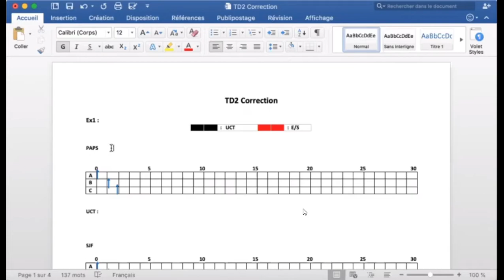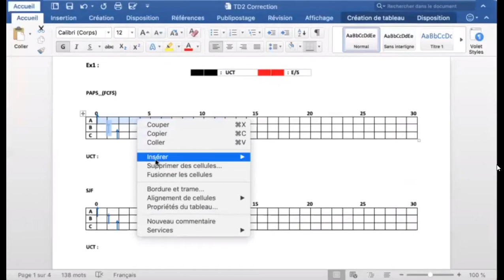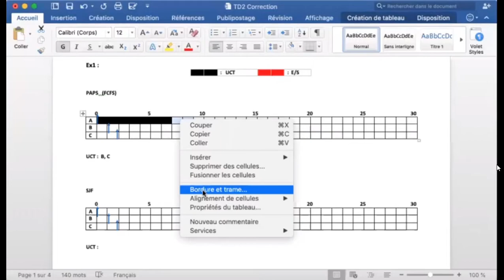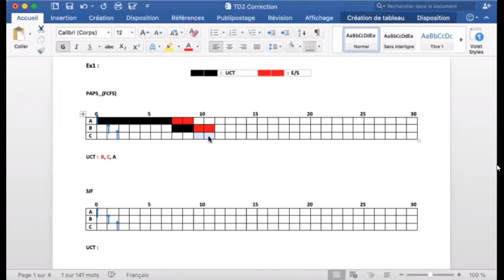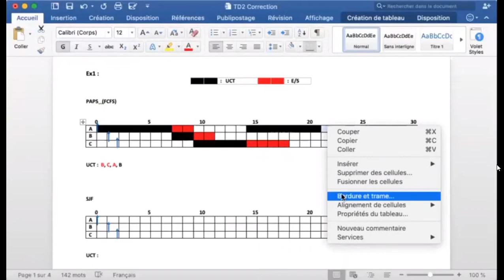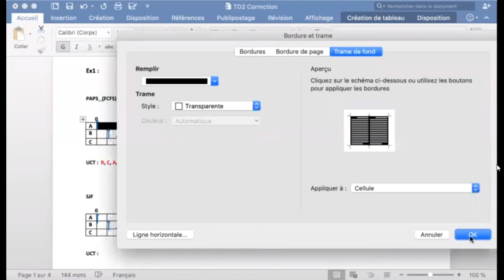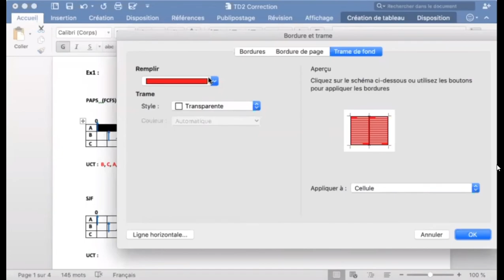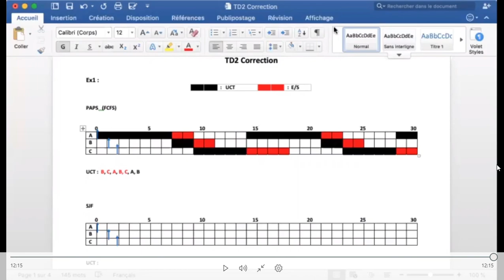système d'exploitation 2 SMI S4 : EX1 A PAPS Tous les documents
Dans cet exercice de système d'exploitation 2 pour les étudiants en SMI S4, nous allons aborder la synchronisation des processus. Trouvez tous les documents nécessaires pour compléter cet exercice ici!
Découvrez la synchronisation des processus dans les systèmes d'exploitation ! 🎓
Dans ce cours destiné aux étudiants de SMI S4, nous vous guidons à travers les concepts essentiels pour coordonner efficacement les tâches dans votre système et optimiser les performances. Vous apprendrez également à maîtriser les signaux, les tubes, et bien d'autres sujets clés.

🌟 Points forts du cours :

Synchronisation des processus
Signaux et gestion des tubes
Concepts avancés en chimie des hydrocarbures et des fonctions monovalentes
Réactivité chimique et cristallographie
💡 Que vous soyez en train de préparer vos examens ou simplement curieux d'en apprendre davantage sur les systèmes d'exploitation et la chimie, cette vidéo est votre guide complet !